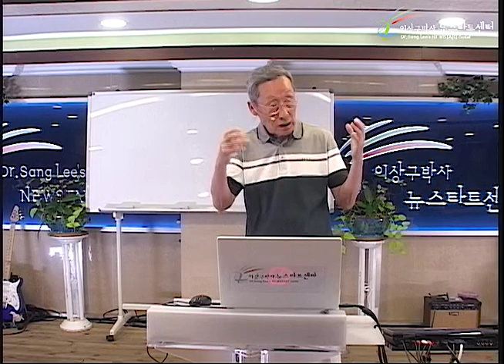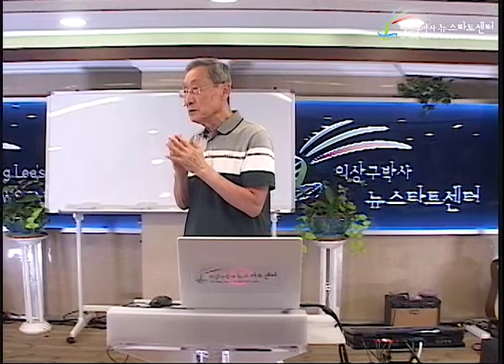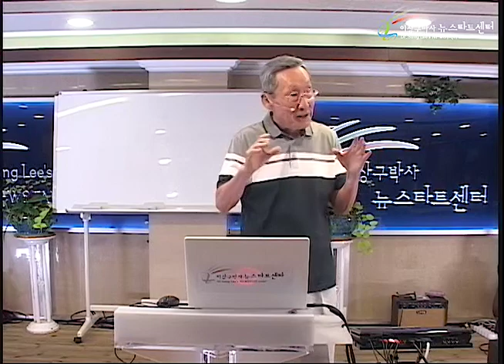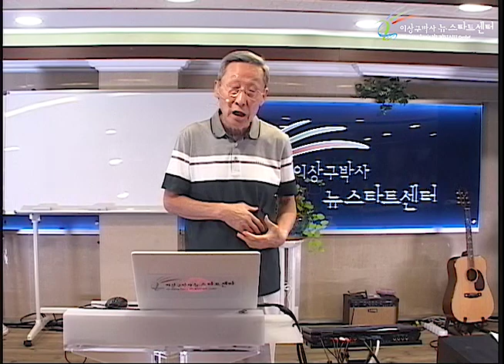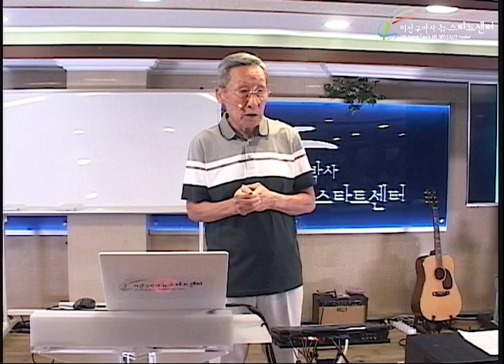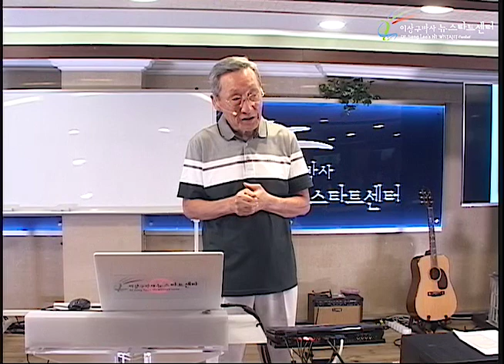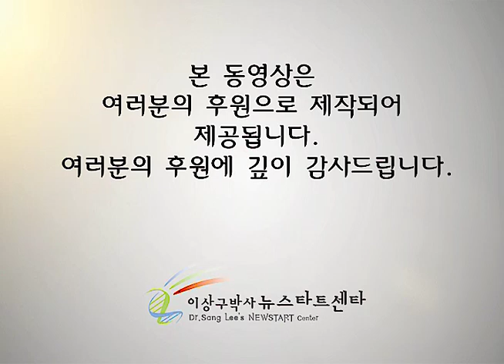H244 18 권면의 말씀